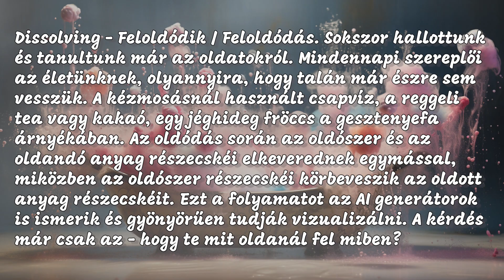Prompters Hungary - Challenge 23 - Dissolving - Feloldódik / Feloldódás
Dissolving - Feloldódik / Feloldódás. Sokszor hallottunk és tanultunk már az oldatokról. Mindennapi szereplői az életünknek, olyannyira, hogy talán már észre sem vesszük. A kézmosásnál használt csapvíz, a reggeli tea vagy kakaó, egy jéghideg fröccs a gesztenyefa árnyékában. Az oldódás során az oldószer és az oldandó anyag részecskéi elkeverednek egymással, miközben az oldószer részecskéi körbeveszik az oldott anyag részecskéit. Ezt a folyamatot az AI generátorok is ismerik és gyönyörűen tudják vizualizálni. A kérdés már csak az - hogy te mit oldanál fel miben?